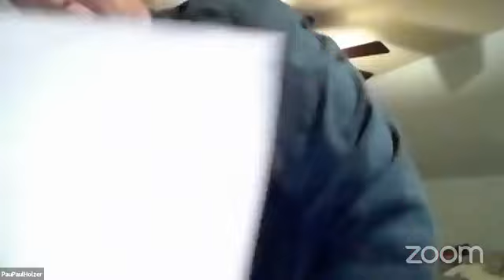Full-time Professional and Part-time Homeschool Teacher? Are you kidding me? -- with Paul Holzer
M&M Explorers & Dr. Vibe will talk with Paul Holzer about the problems we face homeschooling our children along with all the other adjustments we are making to life. How do we adjust to all these challenges and what opportunities are there?

JPaul is the Executive Director of Achieve Hartford, a non-profit working to ensure educational success for Hartford Connecticut students from high school through post-secondary degree-completion.

Paul, graduating from the Yale School of Management with his MBA in 2009, and has led the organization since 2011, bringing a combination of education, nonprofit management, and entrepreneurial experience to bear on the daily oversight of Achieve Hartford’s endeavors.